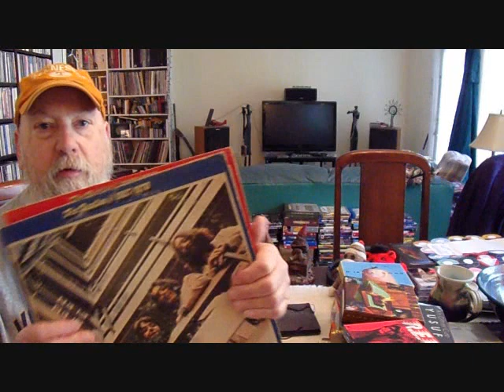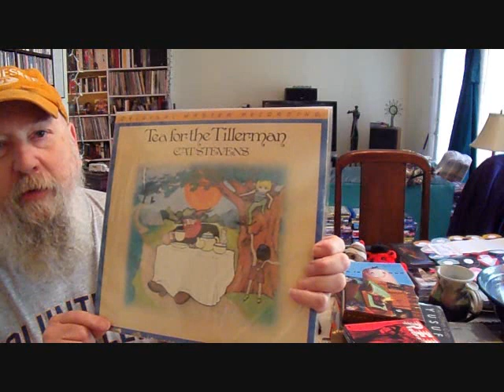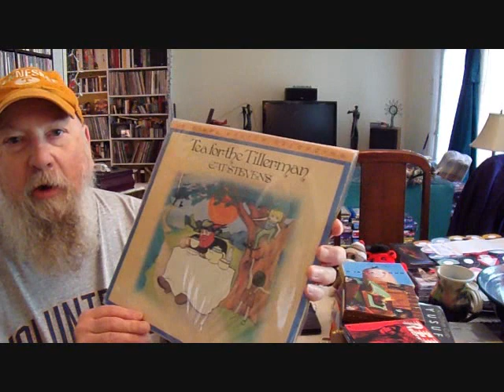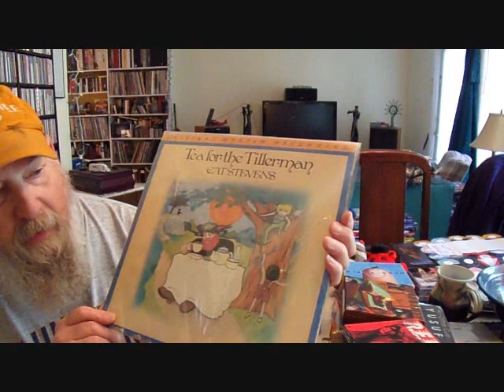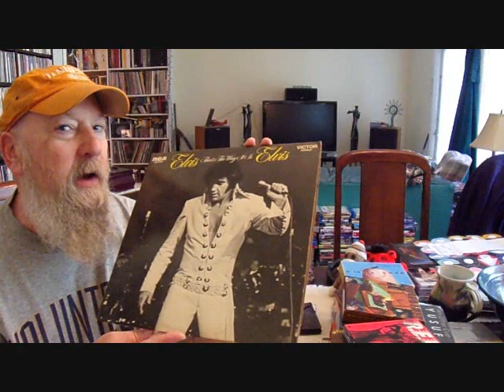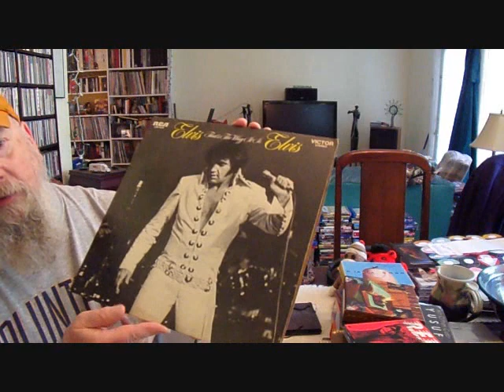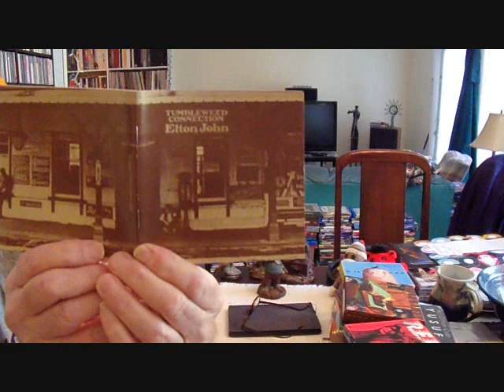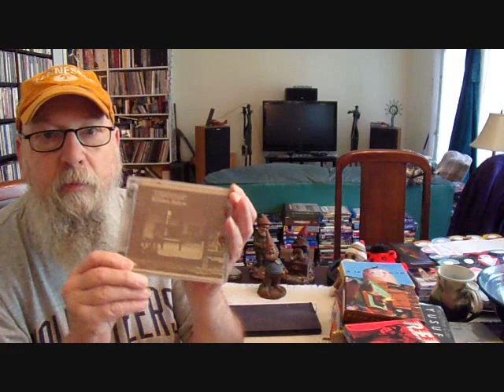Contest: Getting to Know You for Northern Revolutions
Contest Entry for Rob at Northern Revolutions.
Shout Outs:
Northern Revolutions
Rob
Stoner'sStashBoxDan/Don ?